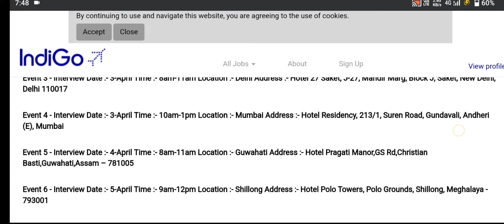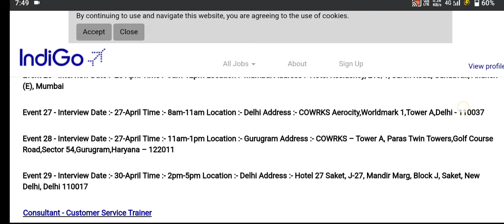April month vacancy | cabin crew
In this video I have uploaded all the vacancies and interview of Indigo airlines for cabin crew . If this video is helpful for you then please support me ❤️🙏🏻
cabin crew interview date
air hostess interview date April
Indigo airline Interview date
April month interview for cabin crew